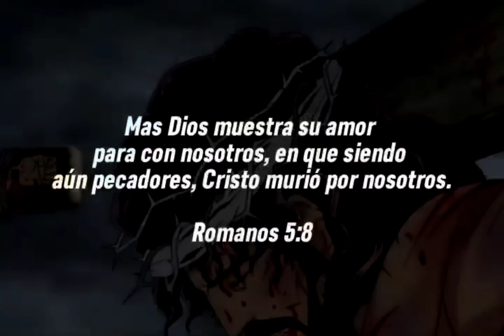GRACIAS (VERSIÓN CARICATURA) DISFRUTENLA MÍ GENTE DIOS LOS BENDIGA GRANDEMENTE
TEMA ORIGINAL DE CDC 🇲🇽 CHIHUAHUA